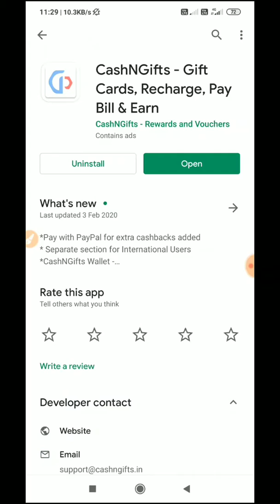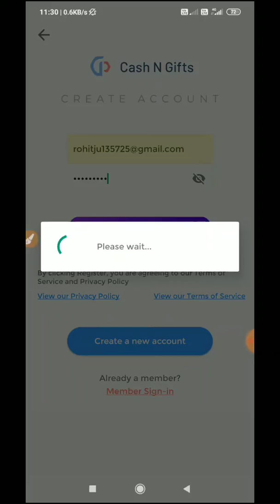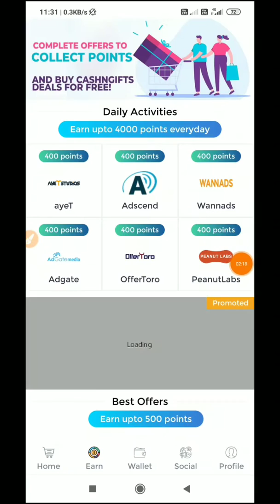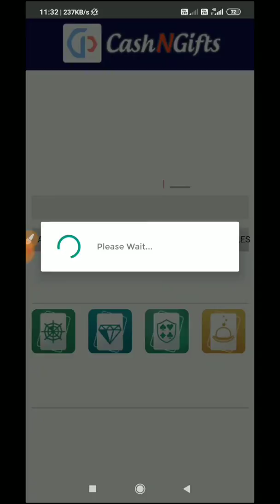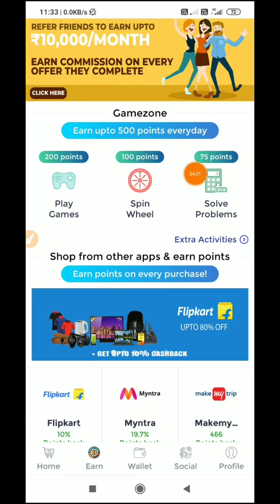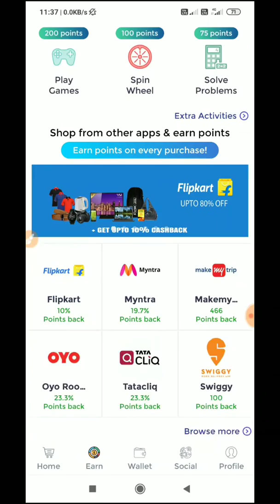How to Earn Unlimited Money Online | New App Solve Math & Earn Instant Paytm Cash | 100% working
aaj k is video maine btaya h kaise aap online game khel kr or Math quiz me participate kr ke online earning kr skte h wo bhi ekdm aasani k sath...
to video ko pura dekhe or aasani se apne smartphone se paise earn krein.